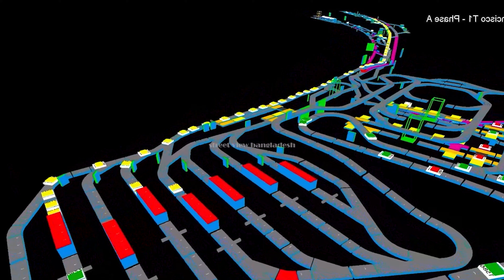সেপ্টেম্বর // অক্টোবরে ৩য় টার্মিনালে মূল যাত্রী সেবা চালু || Dhaka Airport 3rd Terminal Update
StreetviewBangladesh , @StreetviewBangladesh, street view bangladesh